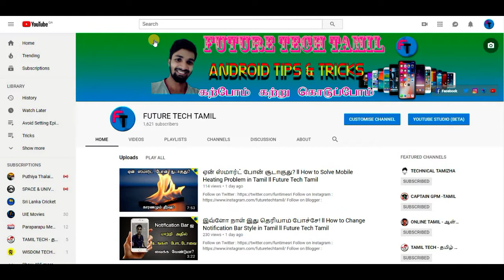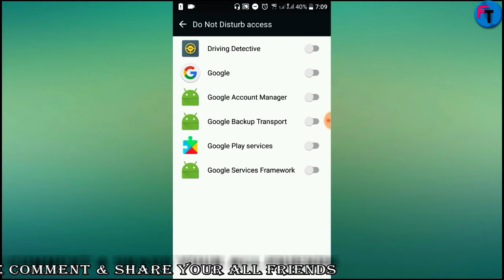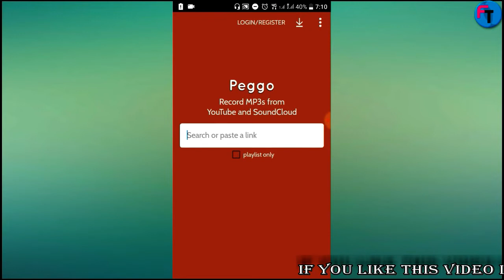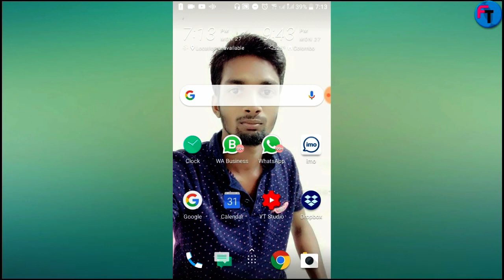Top 3 Best Android Apps in Tamil September ll Future Tech Tamil